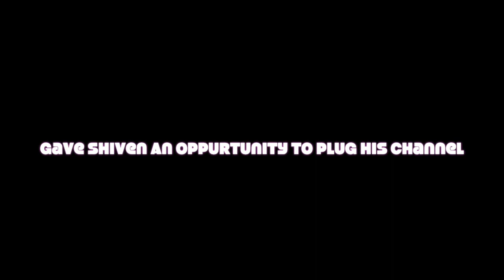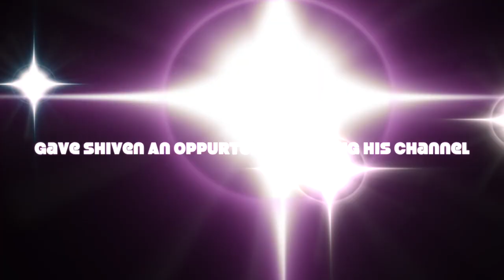Punishment # 1 For Try NOt to Laugh Fail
I almost threw up